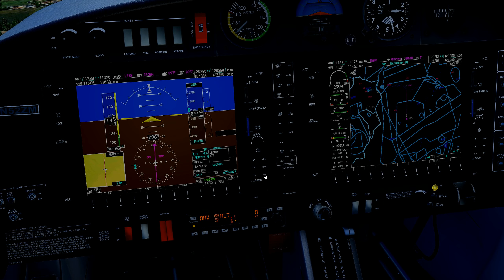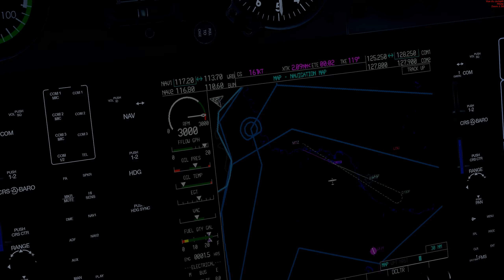ᴴᴰFlight Sim World - Verdun ➦ Metz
Flight Sim World is a flight simulation platform developed by Dovetail Games. Based on benchmark technology, FSW includes the whole world as well as several single and twin propeller aircraft to get you started.